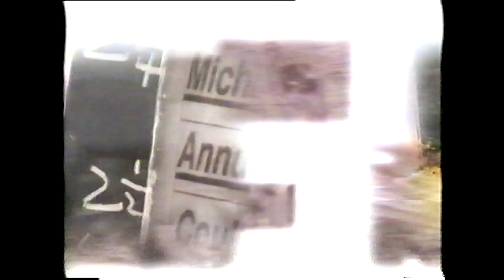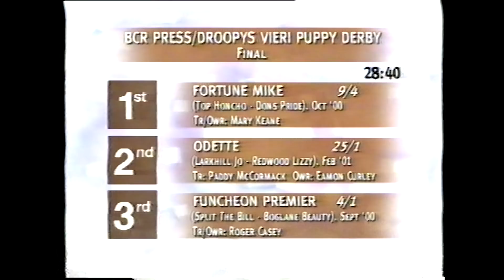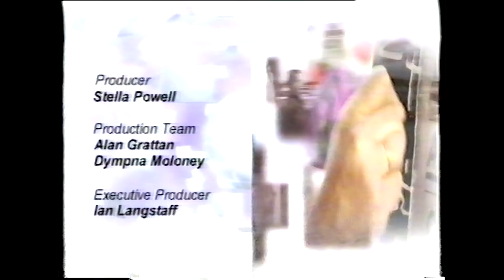Greyhound View Episode 54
This episode from 2002 includes the Laurels 1st Round in Cork, the Ladbrokes 600 in Shelbourne Park and the 2002 Puppy Derby Final, plus a wonderful trip down Puppy Derby memory lane.